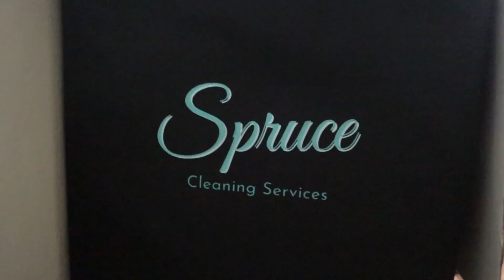NAG-DECORATE NA FOR CHRISTMAS + GENERAL CLEANING! | AustriaFamilyVlogs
PLS FOLLOW US ON:
FB: VIA by Via Austria

Love love,
Mommy Via :)